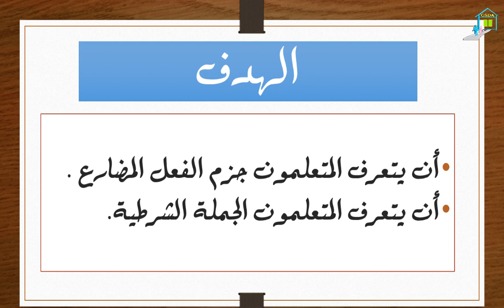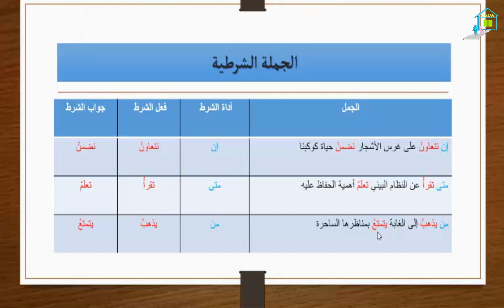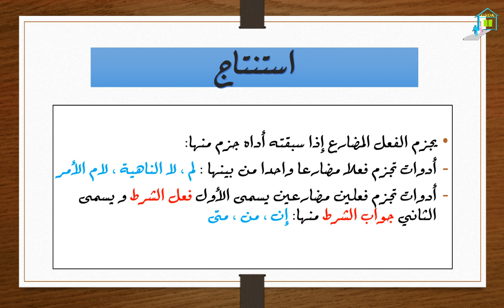مادة : التراكيب عنوان الدرس : جزم المضارع الصحيح و الجملة الشرطية المستوى : الرابع ابتدائي